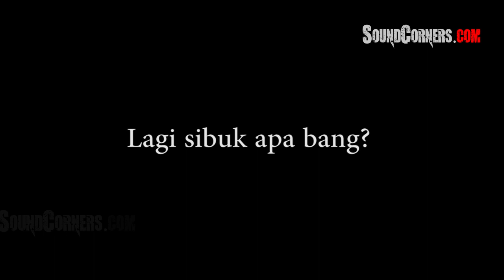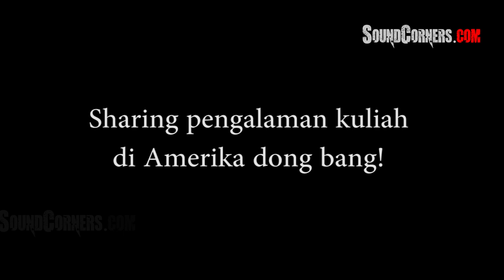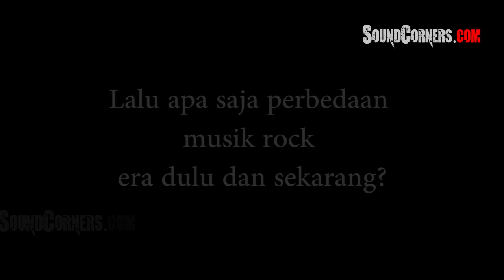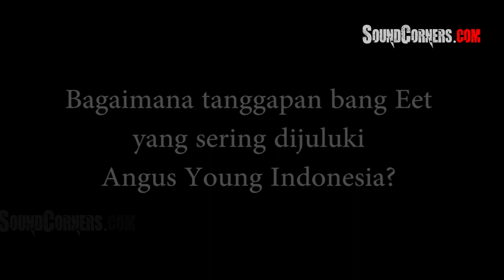Eet Sjahranie Exclusive Interview : Lika-Liku Gitaris Rock No.1 Indonesia (Part 1)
Siapa tidak kenal nama Eet Sjahranie. Gitaris Edane yang sudah mulai mengenal gitar sejak tahun 80an ini memang salah satu gitaris rock yang paling disegani di Indonesia. Tim Soundconers.com berhasil mendapat kesempatan untuk berbincang langsung dengan Eet Sjahranie. Pada Part I ini kami akan membahas pengalaman Eet Sjahranie dari awal mengenal gitar hingga perjalanannya menjadi salah satu gitaris terbaik di Indonesia.